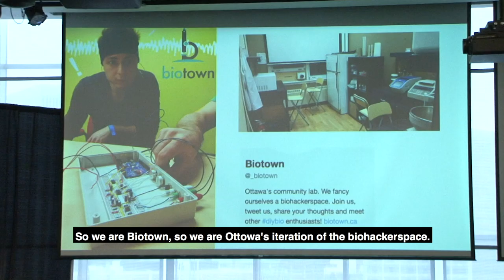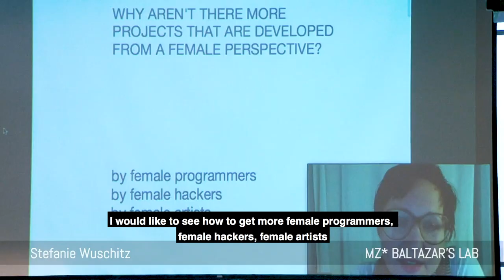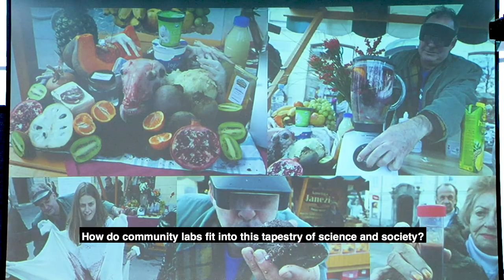Global Community Bio Summit!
In September 2017 the Community Biotechnology Initiative at the MIT Media Lab organized the first Global Community Bio Summit, bringing together the global network of independent community bio labs along with bio artists and designers for a transformative, inspiring gathering.

We hope you will join us for Bio Summit 2018 this October 26-28! Apply today: